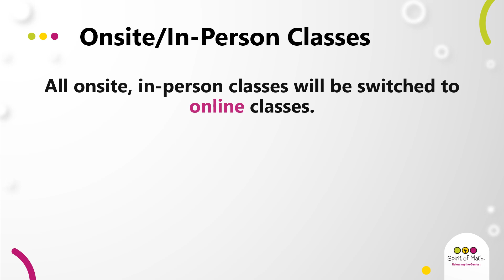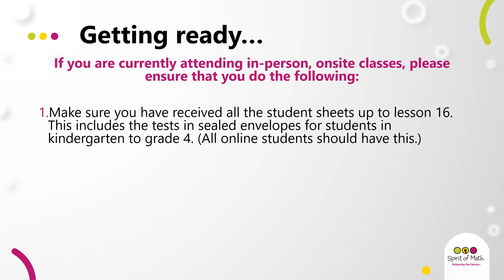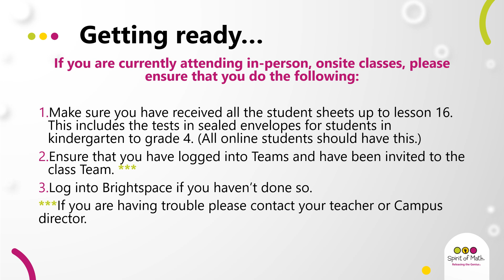Important Announcement - All Spirit of Math Classes are now ONLINE until further notice!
Please watch this important announcement by Kim Langen. In response to the recent upsurge in COVID-19 cases, all Spirit of Math, Spirit of English and Spirit of Technology classes will now be ONLINE until further notice.

Timestamps:

0:00 Important Announcement for the Spirit of Math Community
0:20 All onsite/in person classes will be 100% online as of this Sunday, October 4th
1:00 Getting ready for online classes
1:10 Ensure you have student sheets up to lesson 16
1:38 Ensure you have logged into Teams and into your class Team
1:53 Ensure you have logged into Brightspace
2:07 All classes are online until further notice!

Please reach out to your teacher or campus director if you have questions or require support

Thank you for your support and patience
Please keep safe and healthy